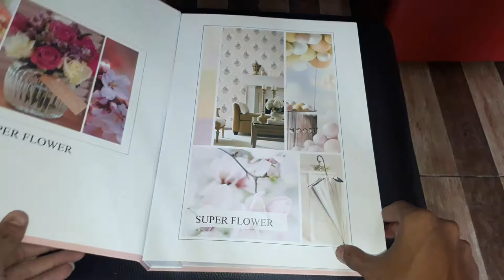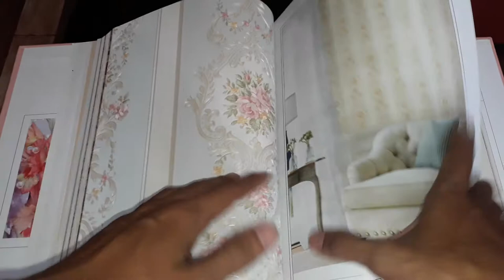walpaper motif bunga untuk tembok